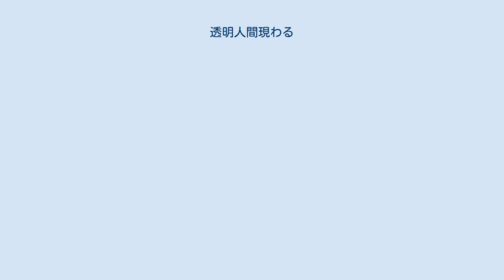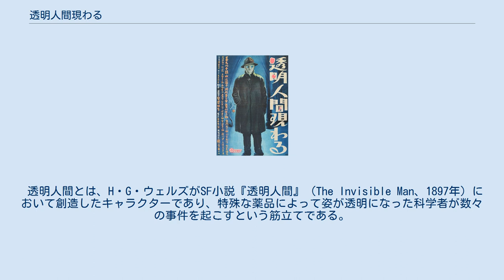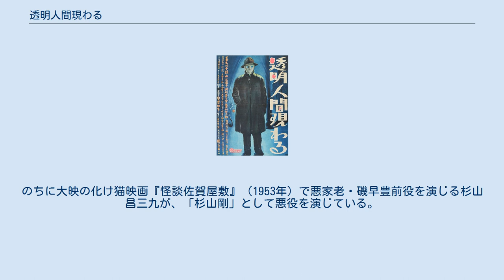透明人間現わる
『透明人間現わる』（とうめいにんげんあらわる）は、1949年（昭和24年）9月25日に大映が公開した日本の特撮映画。
モノクロ、87分。
大映が特撮の大家円谷英二の戦後復帰作として大映京都撮影所で制作した、日本初の大トリック映画である。
 神戸の山の手に構える中里化学研究所の中里謙造博士は、弟子の瀬木恭介と黒川俊二に研究を競わせ、先に成功した者にほうびを与えると約束した。
2人とも博士の令嬢である真知子との結婚を望んでいた。
黒川は、物体を透明にする薬品を研究中だったが、中里博士はそれをすでに発明していた。
マウスや猫など多くの動物で実験に成功していたが、人間には試していなかった。
それは、元に戻す還元薬がまだできていなかったこと、そして透明薬の副作用により生物の神経に異状をきたして凶暴にするためである。
そのため、透明化薬のことは弟子にも秘密にしていたのだ。
 ある日、研究所を訪れた出資者である自称薬品会社社長の河辺一郎は、中里博士から透明化薬の秘密を聞き出し、悪用することを思いついた。
時価800万円の宝石「アムールの涙」に執心していたのである。
ある晩に、覆面をした2人の男が拳銃を持って研究室に現れ、博士は車でどこかへ連れ去られた。
後には、数日出かけるので警察に届けるな、という博士の書置きが残された。
研究所を訪れた河辺は、黒川に大金を渡して旅行を勧めた。
黒川のアパートに、博士の使いと称する男が現れ、それから黒川も消息を絶つ。
 やがて宝石店天宝堂に、顔を包帯でグルグル巻いた男が現れた。
男は、店員の一人と面談して「中里謙造」の名刺を渡し、ダイヤ「アムールの涙」を渡せと脅し、包帯を解いて透明人間となって店員を襲い、ダイヤの持ち主を訊きだして姿を消した。
続いて、夜の街で透明人間が浮浪者から服を奪うが警官たちに追われ、服を捨てて姿を消す。
また、ダイヤの持ち主である長曾我部君子とその友人で花形女優の水城龍子がいる部屋が透明人間に襲われたが、龍子の機転によるダイヤは無事だった。
 恐るべき透明人間の存在が新聞によって報道され、その正体は中里博士であるという風聞が広まる。
研究所は警察に調べられ、思い悩む真知子。
兵庫県警の松原捜査主任は、研究室の薬品と資料の秘密戸棚を見つけ出し、博士の日記に「私が失踪したら、研究の権利を河辺一郎に譲る」と書かれていることに注目する。
日記からは透明化薬を使ったら死ななければ元には戻れないことが判明する。
真知子が瀬木にアプローチしているところに河辺が訪れて、2人の仲を裂こうと画策。
河辺は瀬木に「黒川君は誘拐されたんだよ」と教えたため、瀬木は河辺に疑念を持ち、警察を訪れて松原捜査主任に相談する。
河辺の正体が宝石ブローカー団のボスであることが判る。
 河辺は、ダイヤを預かっている水城龍子に接近する。
瀬木は、河辺が怪しいことを龍子に告げて、協力を依頼。
河辺は、龍子からダイヤを預かった真知子を車で連れ出させ、途中で包帯グルグル巻き男に奪わせる。
その包帯男は河辺の部下で、中里博士に罪を着せつつダイヤを奪おうとしたのだが、松原主任が張り込みさせた警官たちに捕縛される。
そこへ透明人間が現れて男を口封じに刺殺してダイヤを一味に届けるが、一味は偽ダイヤと知る。
 瀬木がいる研究室に透明人間が現れて、正体を明かす。
それは黒川だった。
透明人間が中里博士でないと知って、瀬木は安堵する。
透明人間が、タバコの煙を燻らせながら、いきさつを話し出す。
数日前、博士の使いと称する男たちに連れ去られていた黒川は、博士の身代わりの実験台として、元の姿に戻れる還元薬があると信じ込まされたまま、透明化薬を処方して透明人間になった。
一味は、「アムールの涙」を奪ってきたら還元薬を渡すと偽って、凶暴になりつつあった彼を使ってダイヤを手に入れようとしていたのだ。
黒川から還元薬をくれと言われ、還元薬が完成していないことと、死ななければ元の姿に戻れない事実を言い出せない瀬木。
そこへお茶を持ってきた真知子は、そこに黒川がいるとは知らずに、瀬木に求愛する。
真知子に裏切られたと思った透明人間・黒川は窓を突き破って去る。
 河辺がいる前で、龍子は透明人間が偽ダイヤに気づかなかったことを嘲笑する。
河辺は中里博士が見つかって保護していると言いだし、龍子が席をはずしたすきに...